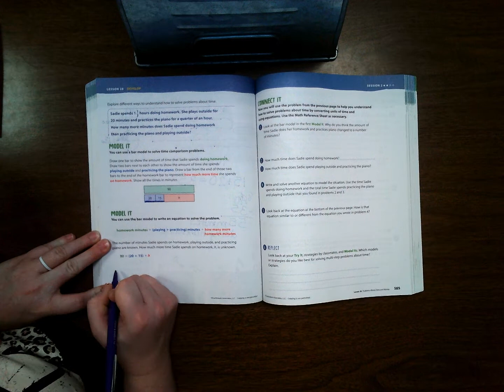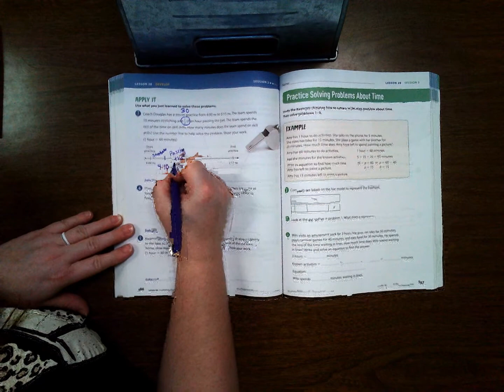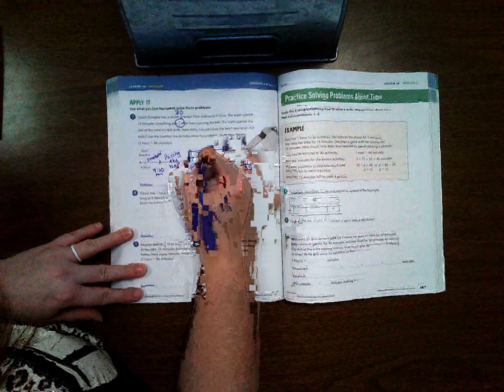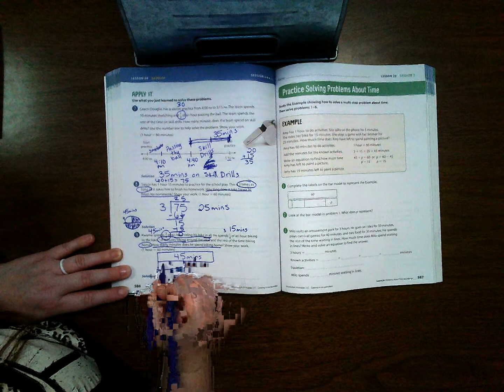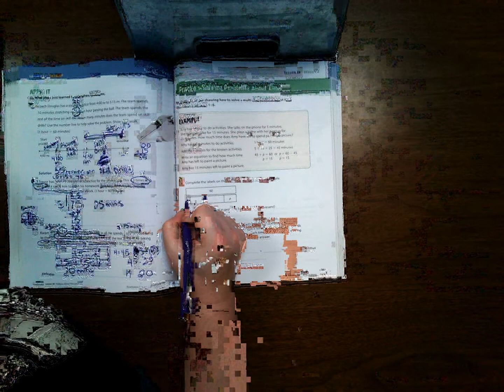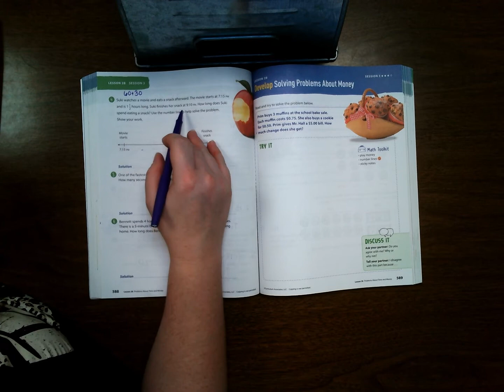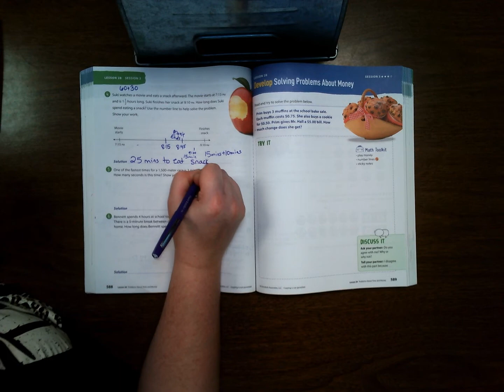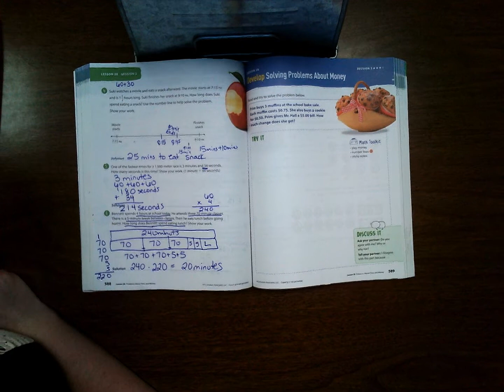Lesson 28 Session 2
4th Grade Ready Classroom Mathematics Lesson 28 Session 2 Solving Multi-Step Word Problems about Time and Money.